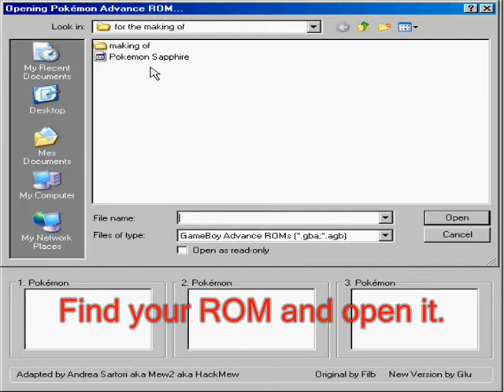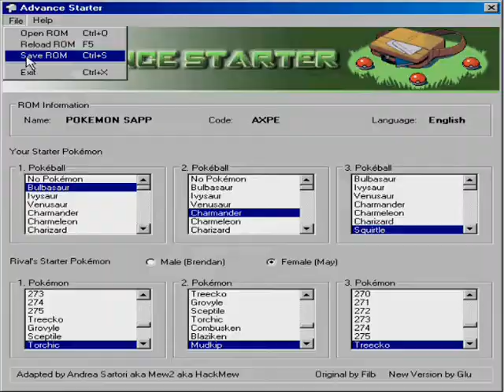The Making of a Pokemon Hack: Advance Start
This is a tutorial for the program "Advance Start," which will let you change you and your rivals starter Pokemon in Ruby, Sapphire, Emerald, Fire Red and Leaf Green. This program is for ROM hacking only.

DO NOT POST COMMENTS ASKING ABOUT HOW THE PROGRAM WORKS/WHERE TO GET IT/ETC. EVERYTHING I KNOW IS IN THIS VIDEO, OR ON MY WEBSITE.